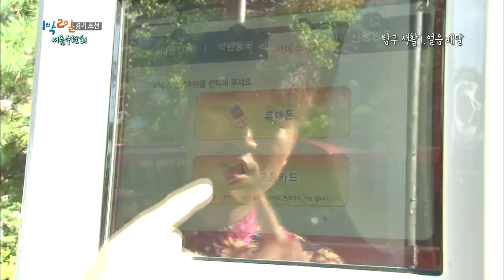[HIT]1박2일-김종민, 김준호 주민등록번호 이용해 몰래 자전거 결제 ‘폭소’.20140810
김종민, 김준호 주민등록번호 이용해 몰래 자전거 결제 ‘폭소’